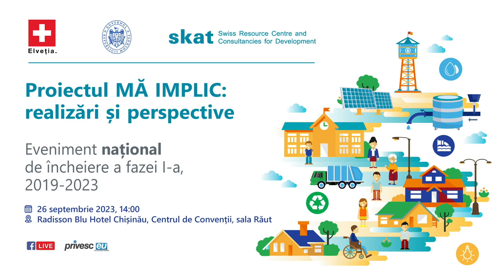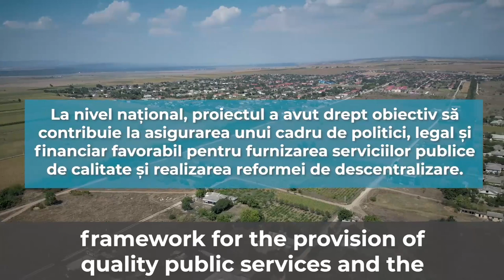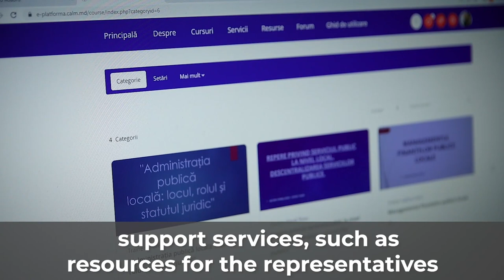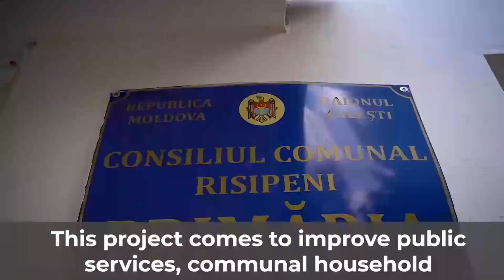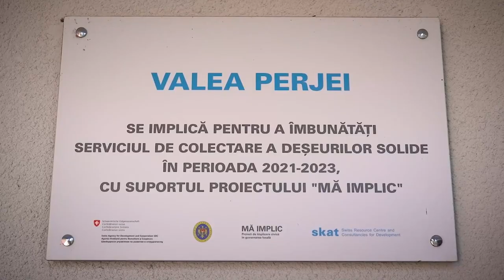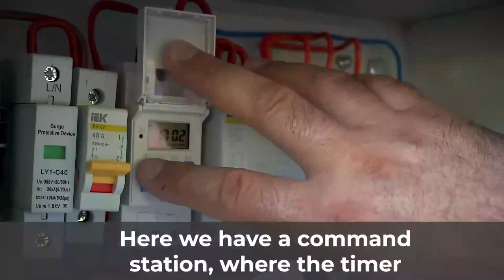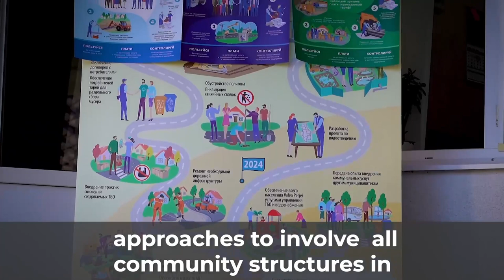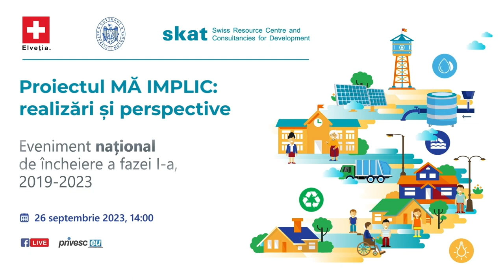Evenimentul de încheiere a fazei I-a a proiectului „MĂ IMPLIC”,2019 – 2023: realizări și perspective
Evenimentul național de încheiere a fazei I-a a proiectului „MĂ IMPLIC”, 2019 – 2023: realizări și perspective